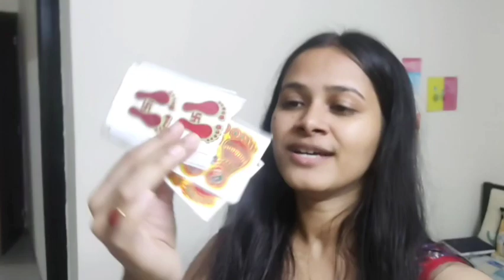লক্ষ্মী পুজো 🌸 Babai made this for dinner ❤️Big news!!